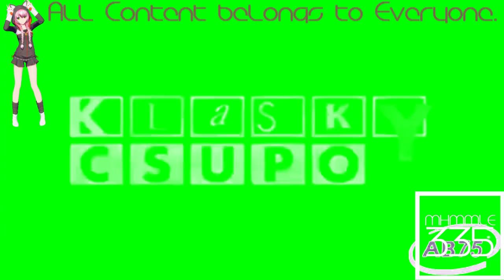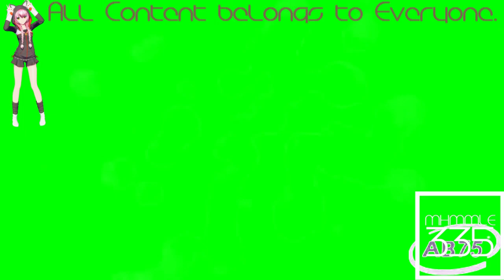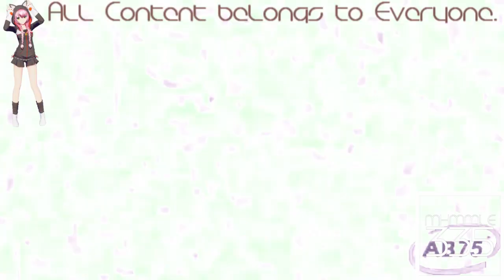(REQUESTED) Klasky Csupo 1998 Super Effects in Phased Effect 6.0 (FIXED)